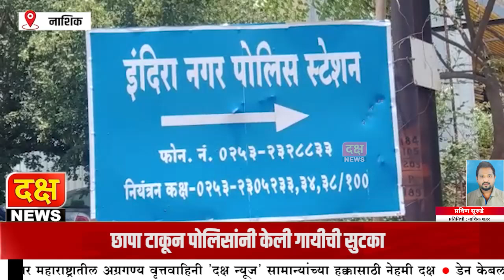इंदिरानगरमधून कत्तलीसाठी जाणाऱ्या १२ गायींची सुटका